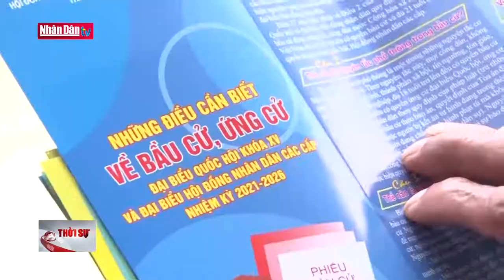Đà Nẵng tích cực chuẩn bị cho ngày hội bầu cử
Đà Nẵng tích cực chuẩn bị cho ngày hội bầu cử | Truyền Hình Nhân Dân
1. Dự Báo Thời Tiết Hôm Nay